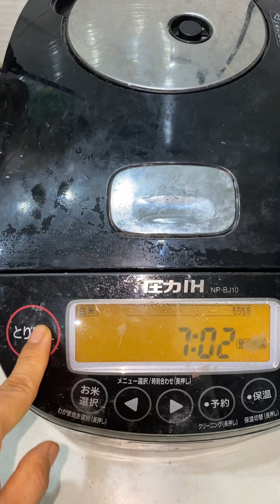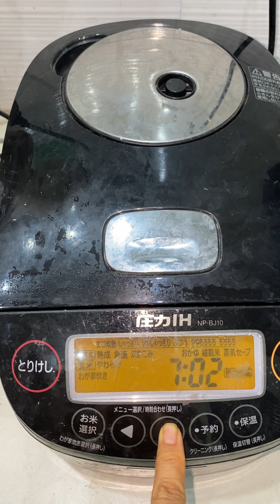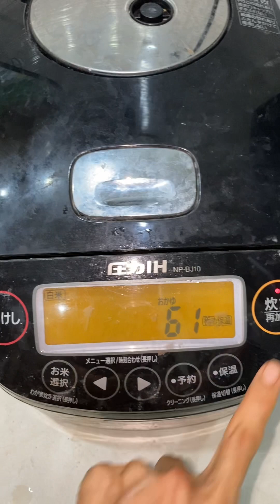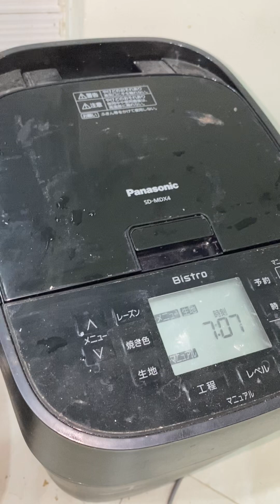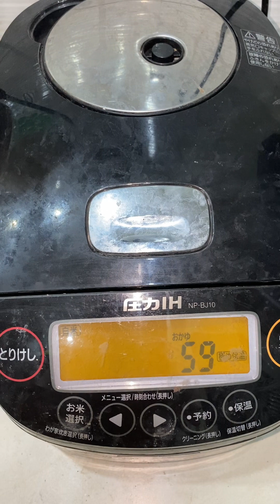Cách Nấu Cháo, Nấu Chè Bằng Nồi Cơm Điện Nhật Bản Đơn Giản Ai Cũng Làm Được.